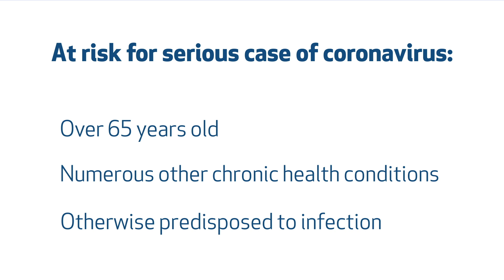Coronavirus Outbreak: How Worried Should You Be?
The new coronavirus outbreak began in Wuhan, China in late December 2019. With multiple cases now confirmed in the U.S., Dr. Wesley Long, director of diagnostic microbiology at Houston Methodist, answers questions you may have about the new coronavirus, including:

What are the symptoms of coronavirus?
How can you tell coronavirus from the common cold?
What should you do if you’re showing symptoms of coronavirus?
How severe is coronavirus?
How does coronavirus spread and how can you protect yourself?
How is the new coronavirus different from SARS or MERS?
How worried should we be about the new coronavirus?